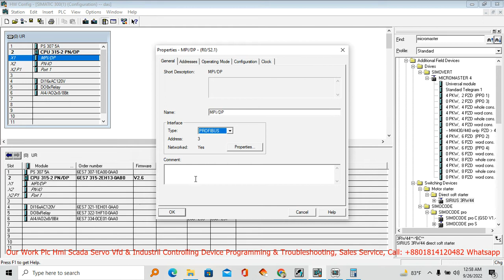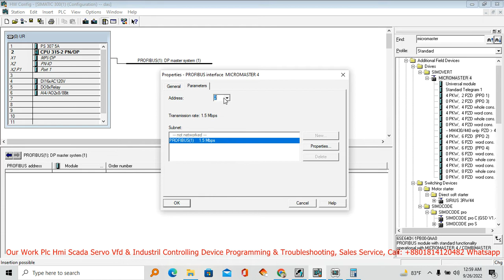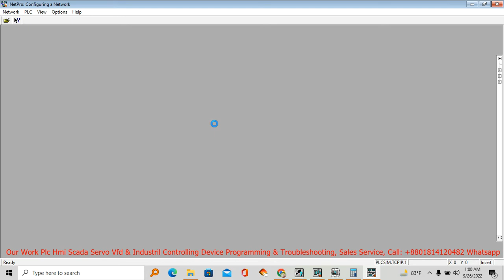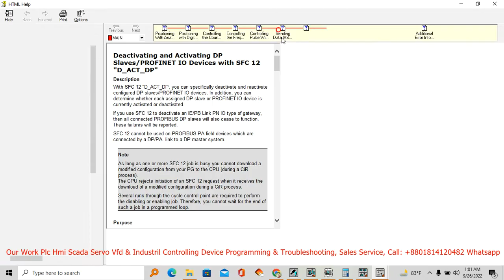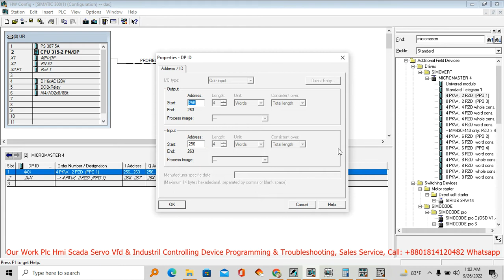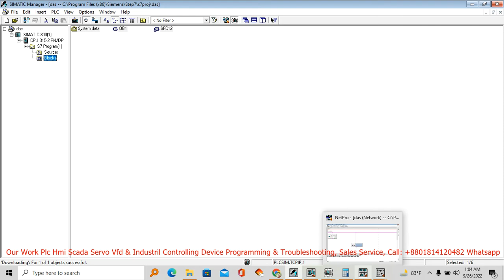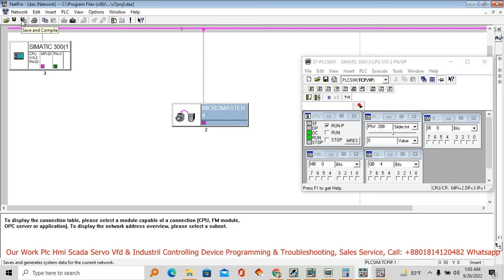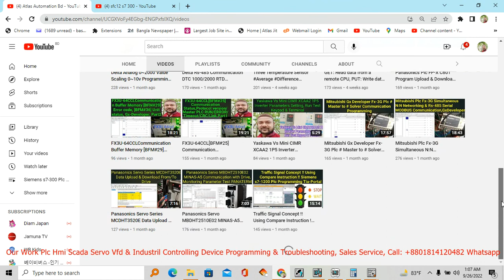SFC12 Profibus DP Connection Active & De-Active Siemens s7-300 Plc Programming Using Simatic Manager